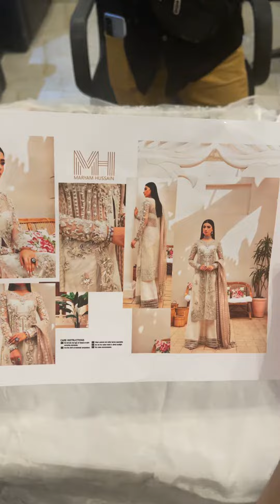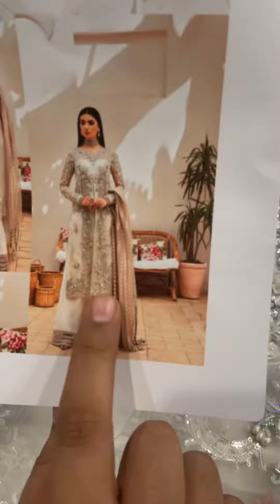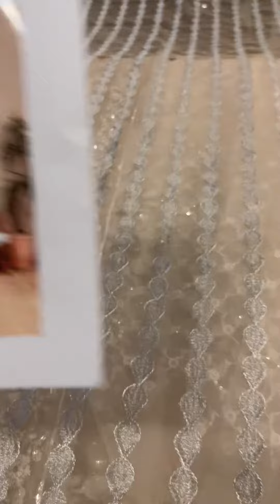Maryum Hussain - Roshni 06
Price : 10500/-